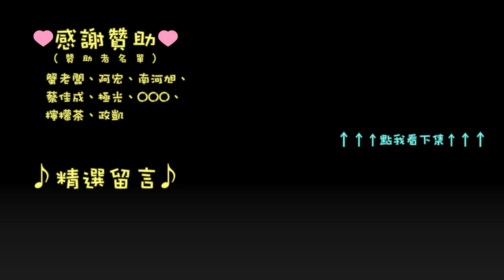[PRB] Gran Turismo Sport 耐久積分賽 R2 / GR.3 / 馬焦雷湖 GP part.1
馬焦雷湖從 BETA 跑過之後就一直很喜歡，超漂亮的，可惜居然不是實存賽車場。